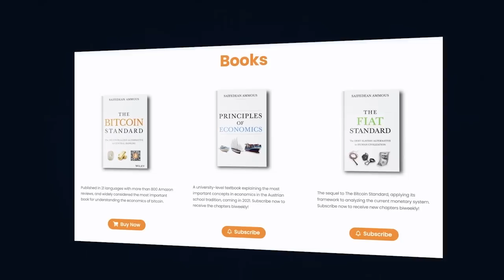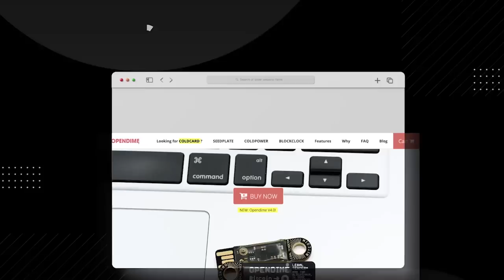140. Climate Alarmism w/ Professor Richard Lindzen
Richard Lindzen is professor of Meteorology at the Massachusetts Institute of Technology, and he joins us to offer his scientific expertise on climate alarmism. He discusses how his background in physics and meteorology leads him to conclude that the alarmism around climate is unjustified, and we discuss how institutional and financial reasons have made fiat scientists so keen to promote an agenda of fear and panic. We discuss the problems with the academic publication industry, as well as Professor Lindzen’s experience as a lead author with the Intergovernmental Panel on Climate Change, and where that led him. He also shares his most recent work on communicating his research ideas publicly.

Professor Lindzen’s recent paper ‘The Assessment of The Conventional Global Warming Narrative” for which he welcomes comments:

Professor Lindzen speaking at the 2017 At the Crossroads IV: Energy and Climate Policy Summit: